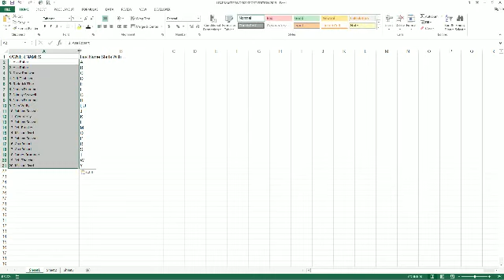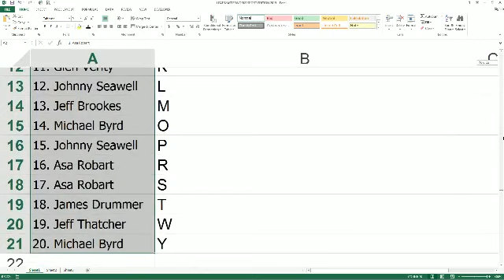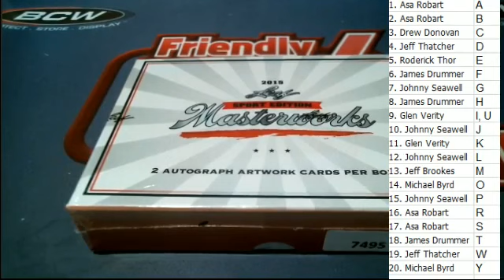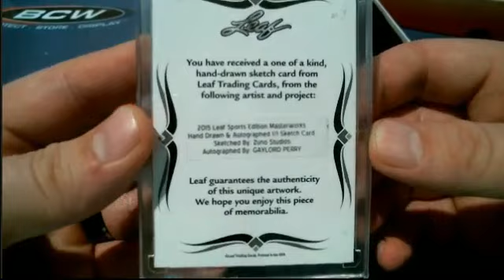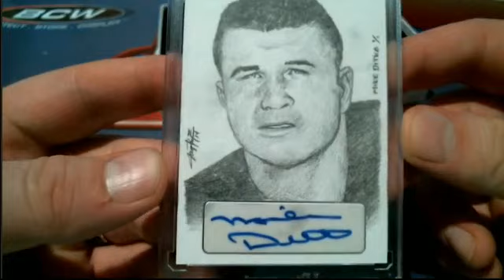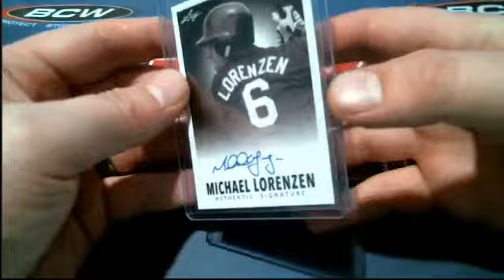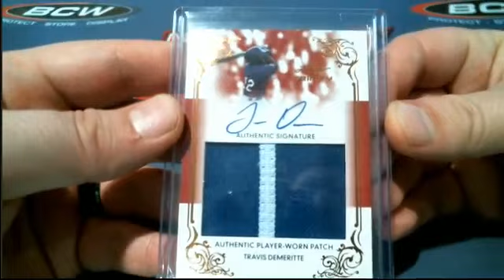2015 Leaf Masterworks Sport Edition Box 7495